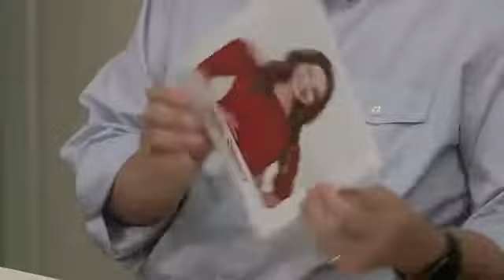Kim Possible | Disney Channel Movie |Kim Possible and Ron Stoppable REVEALED!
Some 16 years after they originated the animated roles, original "Kim Possible" stars Christy Carlson Romano and Will Friedle have some fun with the casting news for the live-action Disney Channel Original Movie based on the series.